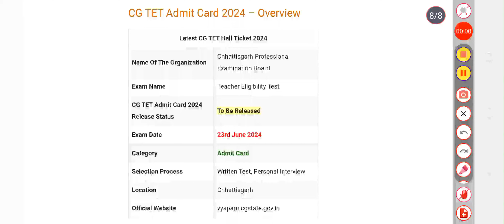CG TET Admit Card 2024 Out at vyapam.cgstate.gov.in, Download Link...